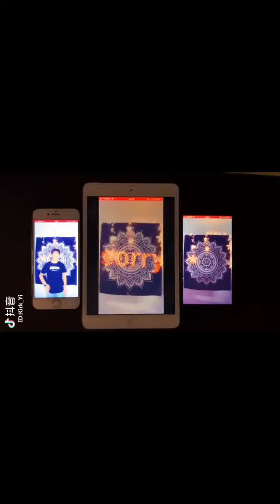【Tik Tok】【抖音】久違的技術流合集 這才是抖音 那些近期點讚過萬的技術流大片.flv